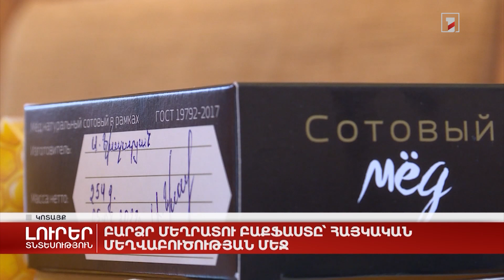Բարձր մեղրատու Բաքֆաստը՝ հայկական մեղվաբուծության մեջ